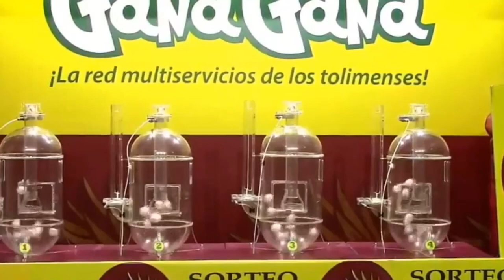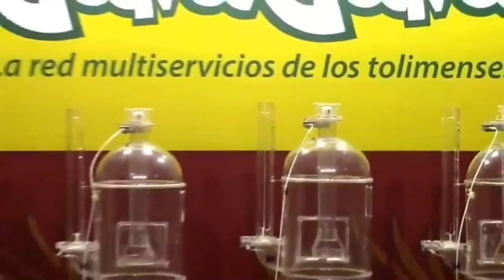PIJAO DE ORO Resultado del SÁBADO 12 de marzo del 2022 ✅🥇🔥💰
Hola buenas tardes, te presentamos los resultados de las loterías y chances en Colombia, vamos con el Resultados del Chance Pijao de Oro del SÁBADO 12 de marzo de 2022.